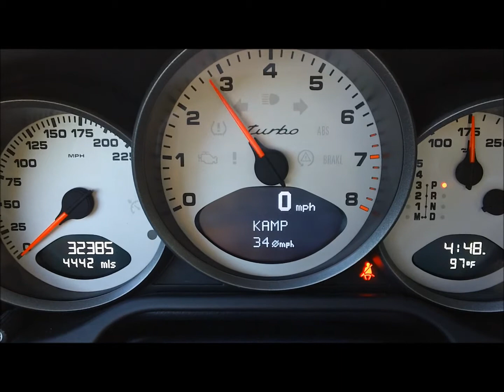Porsche 997 Turbo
A quick walkaround my 2008 Porsche 997 Turbo with HRE wheels, Fabspeed Exhaust, Evoms ECU and other mods. I love this car!